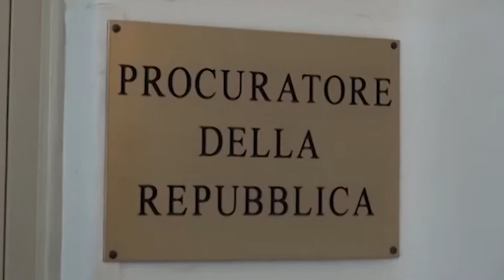Crac Etruria, dopo le assoluzioni la Procura pensa al ricorso in Appello